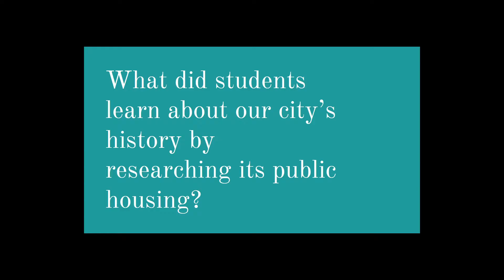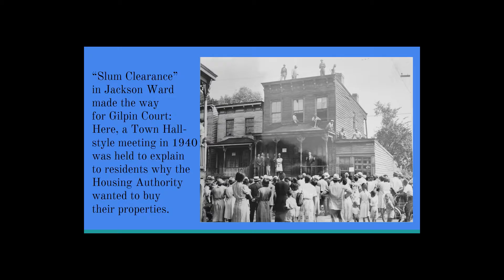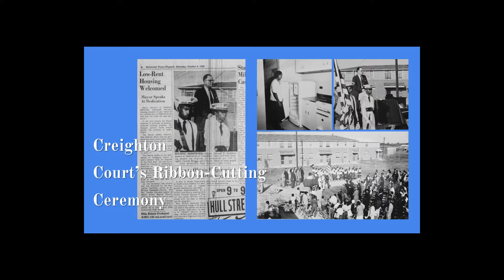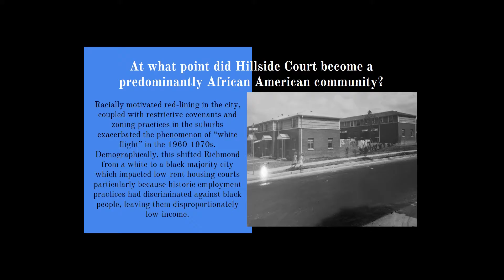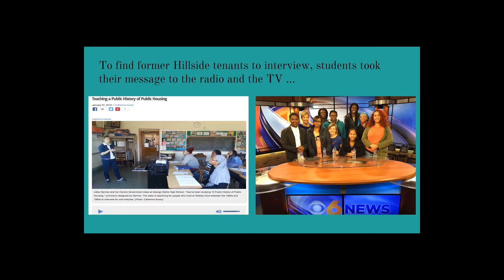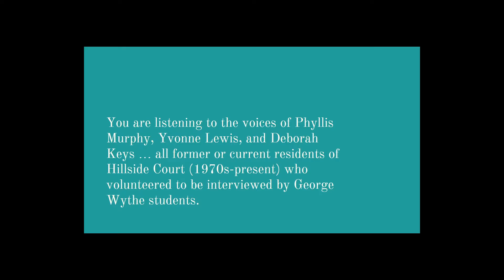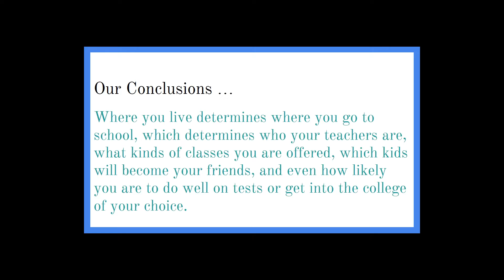Richmond Students Present Work from Curriculum Units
At the 2016 Annual Conference, Yale National Fellow Libby Germer, a History and Social Studies Teacher at George Wythe High School in Richmond, VA, describes teaching the curriculum unit she developed in a national seminar, and two of her students, Ladasia Harris and Mia Tyler, present their work from studying the curriculum unit.